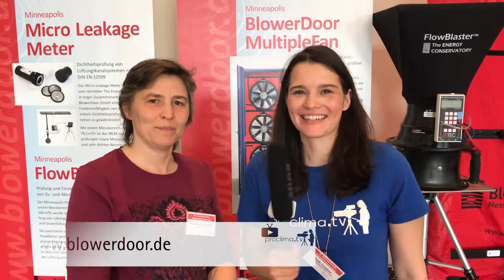Buildair 2017: Kalibrierung & Blower-Door-Messungen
Wann muss ich meine Blower-Door-Messgeräte kalibrieren? Warum überhaupt? Diese Fragen beantwortet Stefanie Rolfsmeier von der BlowerDoor GmbH auf der Buildair 2017 in Hannover.